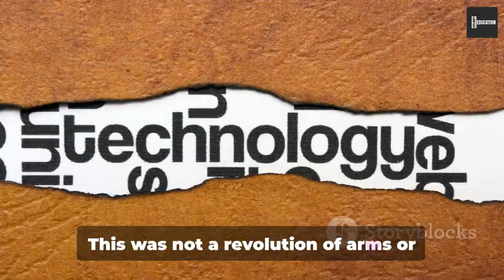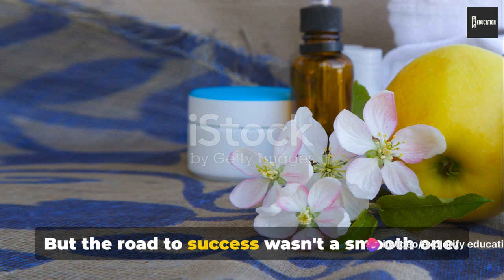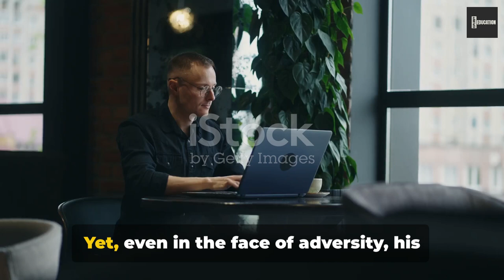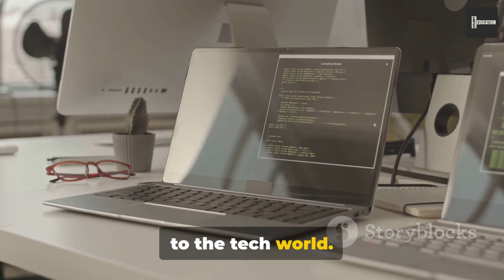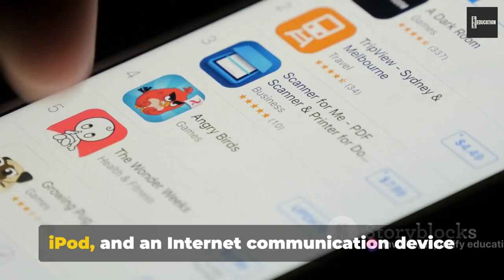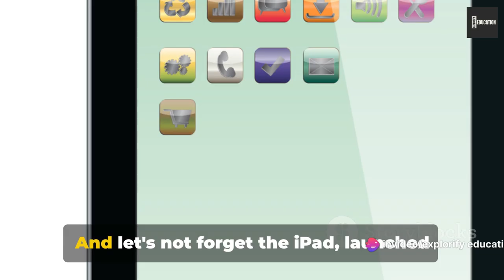Steve Jobs: The Visionary Behind Apple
Join us as we explore the extraordinary life and legacy of Steve Jobs, the co-founder of Apple Inc. and a pioneer of the personal computer revolution. This documentary delves into Jobs’s remarkable journey from his adoption in Cupertino, California, to his days at Reed College, and his spiritual quest in India. Witness how his partnership with Steve Wozniak led to the creation of the first Apple computer in a family garage, and how his visionary approach brought us revolutionary products like the Macintosh, iPod, iPhone, and iPad.